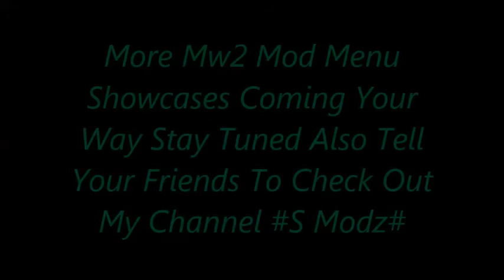[PS3/MW2] ModzForLife V5 Mod Menu + Download [NO JAILBREAK] [1.14]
*Hope You Guys Enjoy And There Will Be More Menus Shortly*

Youtube Friends
PS3 Gamertags:
1.YT-ScouseModz
2.Scouse__Snipez
Kik Messenger:
1.Scouse__Snipez
1.Jaysprooles
2.Jaysprooles16
3.ScouseModz
Oovoo
1.Jay Sprooles
1.ScouseModz
How To Get Into My
2.Send A Message To YT-ScouseModz On Ps3 Saying Youtube And I'll Add You
(NO HARDSCOPING OR HACKERS) E.T.C AIMBOT

(Best Non Copyrighted Music Channels)

(Buy Your Elgato Here)